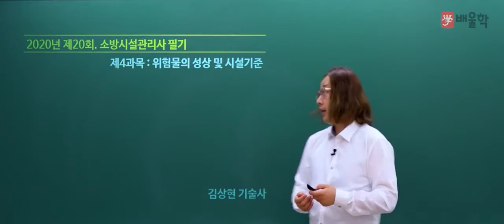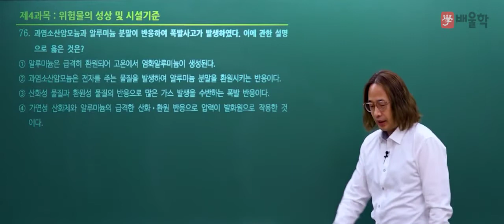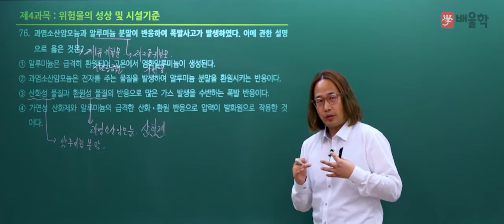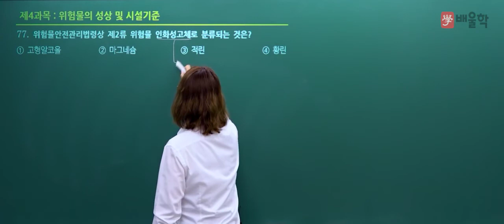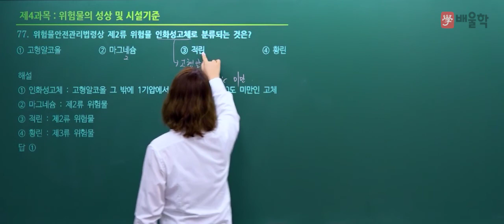[소방시설관리사 1차] 2020년 20회 필기 기출 풀이 4과목 위험물의 성상 및 시설기준 - 김상현 기술사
2020년 20회 소방시설관리사 필기 4과목. 위험물의 성상 및 시설기준 기출문제 해설 강의!

소방시설관리사, 소방시설관리사응시자격, 소방관리사, 소방시설관리사연봉, 소방시설관리사인강, 소방관리사자격증, 소방시설관리사합격률, 소방시설관리사1차, 소방시설관리사2차, 소방관리사연봉, 소방시설관리사시험일정, 소방시설관리사시험, 소방시설관리사합격자, 소방시설관리사과목, 소방시설관리사합격, 소방시설관리사기출문제, 소방시설관리사난이도, 소방시설관리사취업, 소방시설관리사합격수기, 소방시설관리사구인, 소방시설관리사시험과목, 소방시설관리사필기, 소방시설관리사인강추천, 소방관리사응시자격, 소방관리사시험, 소방시설관리사실기, 소방기술사시설관리사, 소방시설관리사자격증, 소방관리사2급, 소방관리사시험일정, 소방시설관리사1차시험문제, 소방시설관리사일정, 소방시설관리사하는일, 소방관리사자격, 소방시설관리사강의, 소방시설관리사강의추천, 소방시설관리사공부방법, 소방시설관리사1차과목, 소방시설관리사후기, 소방시설관리사2차기출문제, 소방시설관리사설계및시공, 소방시설관리사동영상, 소방관리사인강, 소방시설관리사공부, 소방시설관리사과년도, 소방시설관리사준비, 소방시설관리사준비기간, 소방시설관리사1차기출문제, 소방시설관리사합격자수, 소방관리사과목, 소방시설관리사2차과목, 소방시설관리사1차필기, 소방시설관리사동강, 소방시설관리사동영상강의, 소방시설관리사모의고사, 소방시설관리사인터넷강의, 소방시설관리사추천, 소방시설관리사2차실기시험문제, 소방관리사1차, 소방관리사합격수기, 소방시설관리사시험자격, 소방시설관리사2차점검실무행정, 소방시설관리사2차설계및시공, 소방시설관리사2차인강, 소방시설관리사가답안, 소방시설관리사2차문제, 소방시설관리사2차시험문제, 소방관리사시험과목, 소방시설관리사무료인강, 소방시설관리사과년도문제, 소방시설관리사2차설계및시공계산문제풀이, 소방관리사2차, 소방시설관리사요약, 소방시설관리사란